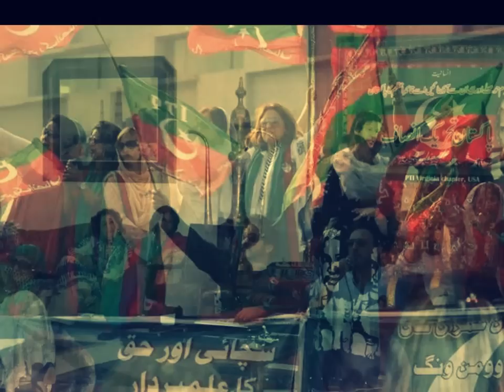Tribute to Mrs. Fauzia Kasuri (Brave Lady of Pakistan)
Tribute to Mrs. Fauzia Kasuri, Founding member and the President of the Women Wing of Pakistan Tehreek-e-Insaf. A true leader, real inspiration and role model for every Women of Pakistan..

Edited by Arsalan!